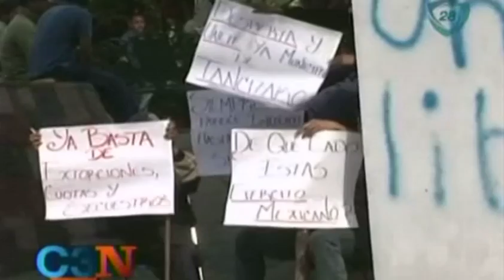Habitantes de Tancítaro se refugian en iglesia tras amenazas; Vallejo advierte detener autodefensas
Habitantes de Tancítaro se refugian en iglesia tras amenazas; Vallejo advierte detener autodefensas 21/11/13

El temor a la delincuencia organizada obligó a familias enteras de Tancítaro, Michoacán, a abandonar sus viviendas y albergarse en la iglesia de la cabecera municipal. El gobernador de la entidad, Fausto Vallejo Figueroa, afirmó que si intentan ingresar a otro municipio los integrantes de los grupos de autodefensa, serán detenidos por agentes federales y estatales.